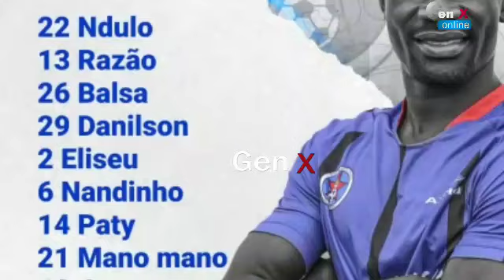INTERCLUBE 🆚 ASEC(🛑LIVE).... GEN X.... CAF CONFEDERATION CUP....